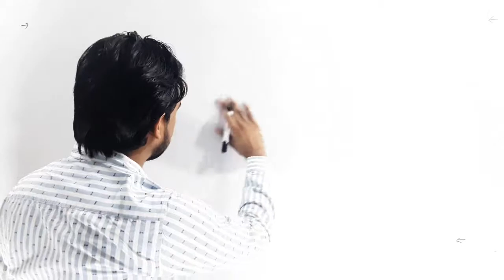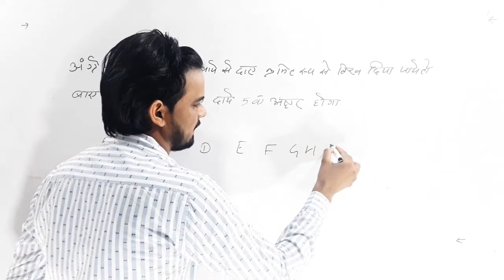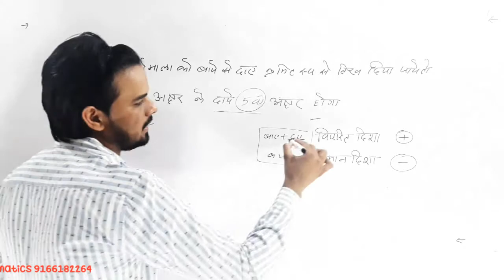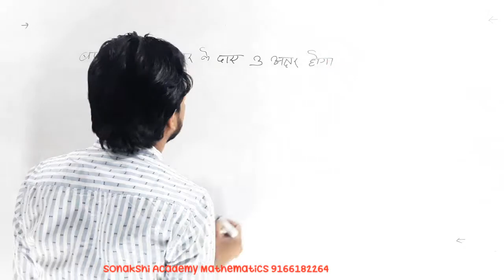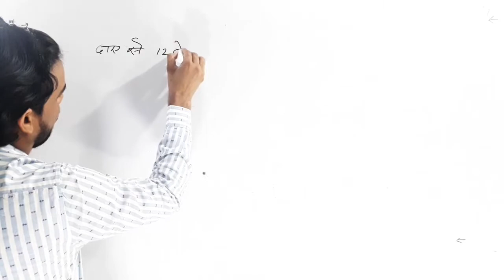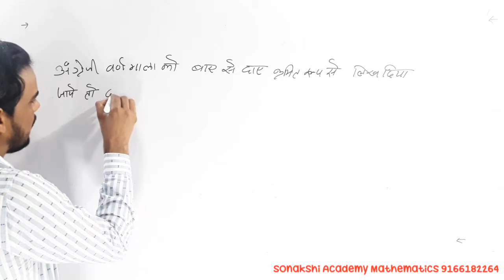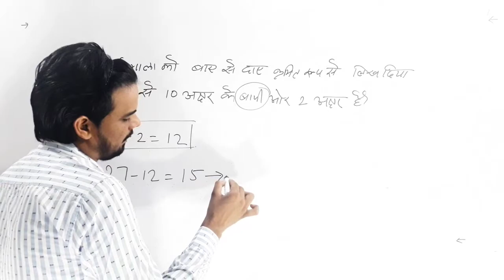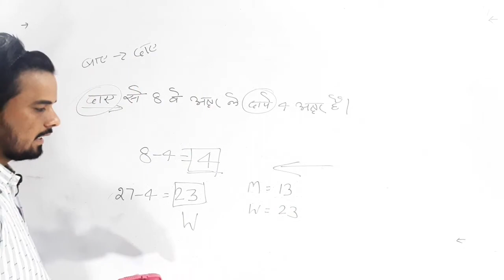ALPHABET(वर्णमाला) RAJSTHAN_POLICE P_PATWAR |BY JKSWAMI |PART 02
दोस्तों यह वीडियो राजस्थान पुलिस और पटवारी के विधार्थियो को ध्यान में रखते हुए बनाई गई है
अगर आपका प्यार और आशीर्वाद रहा तो आगे के वीडियो और अपलोड कर दूँगा
दोस्तों इस वीडियो को शेयर करना जिसे , हर विधार्थी तक पहुँच सके
धन्यवाद🙏